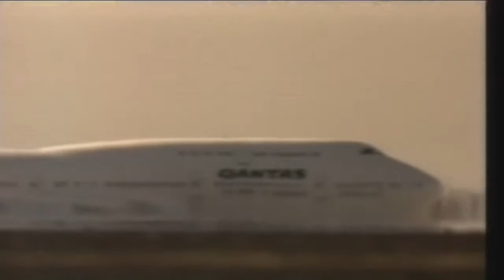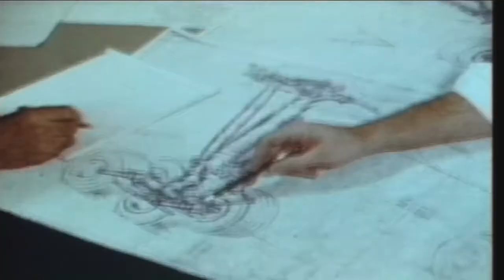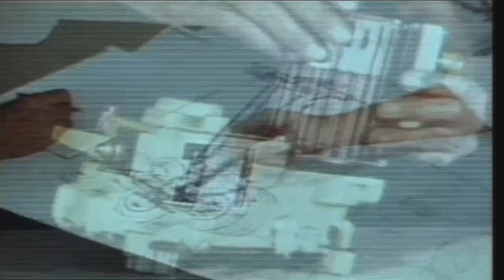BoeingThe Beginning Of Civil Aviation